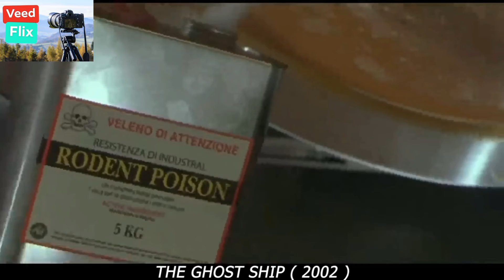PARANORMAL ACTIVITY EXPERIENCED INSIDE THIS SHIP FOR 40 YEARS